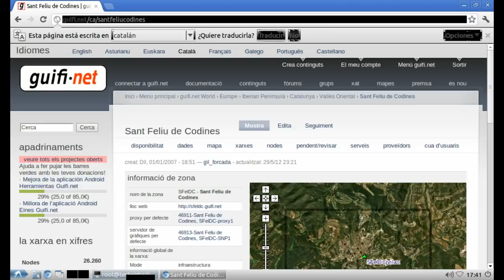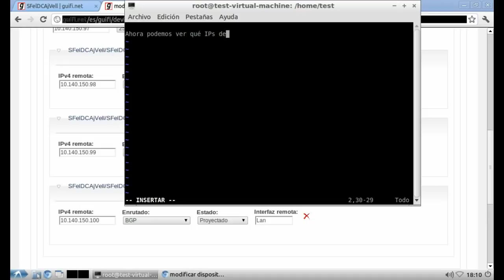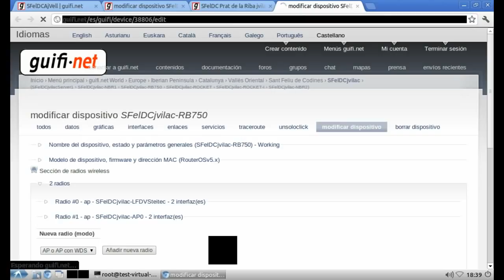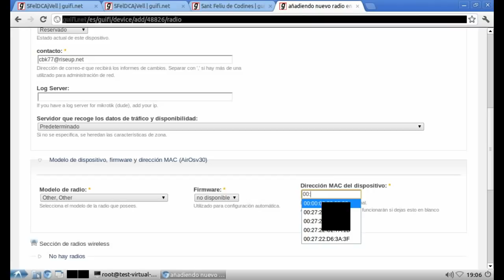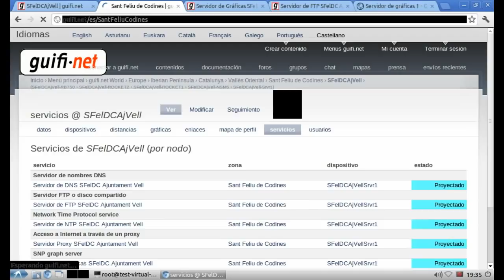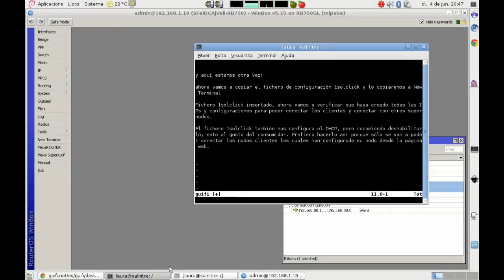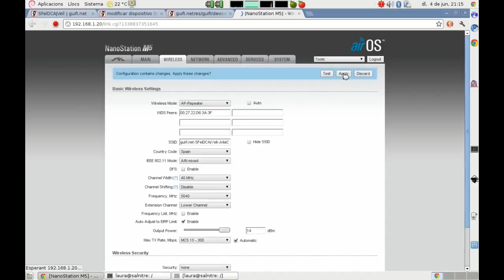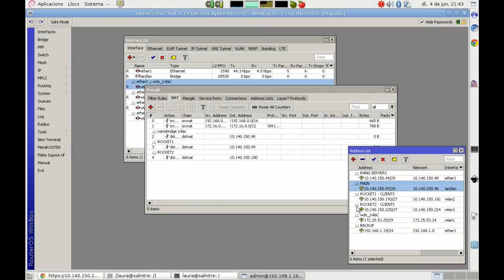Guifi.net - Manual de configuracion de supernodos hibridos.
Manual de configuración de los nodos hibridos de guifi.net en la web y en los dispositivos.